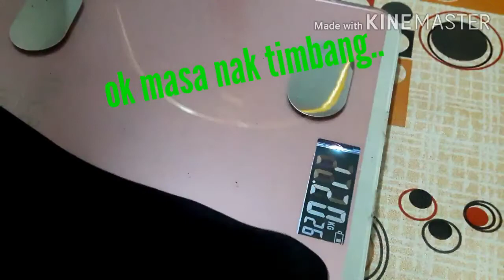DAY 7, Fast weight loss, susahke rasa nak turun badan, kini bukan lagi hal besar..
Salam sayang..🥰 kpd semua yg sudi tengok vidio sy pd stiap hari.. kini sy brjaya lagi turunkan berat badan sy pd hari ke-5. Bukan arini shj malah setiap hari selama 5 hari, sy berjaya mengurangkn berat badan sy, bukan 50g @ 100g tapi sebyk  700g.. 👍